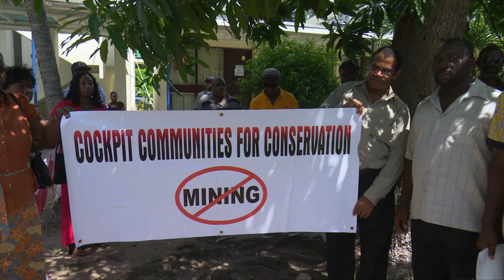Fly Me To The Moon Trailer - Maroons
FLY ME TO THE MOON On Planet Earth Everything Is Connected Winner of 2019 Awareness Festival Merit Award FLY ME TO THE MOON (2019), is a feature documentary by Jamaican independent filmmaker Esther Figueroa, that takes us on a journey into the unexpected ways we are all connected on Planet Earth, by following aluminum - the metal of modernity - around the world and into space. We travel for over one hundred years, visiting places as far flung as the Moon, Jamaica, India, Suriname, Canada, Cuba, Japan, Hungary, Iceland, Australia, Vietnam, the United States of America, encountering along the way human triumphs, technological innovations, multiple wars, societal upheavals, environmental devastation. And in the urgent here and now of the climate crisis, the film challenges us to to think about the consequences of our consumption, to reimagine the ways in which we live, and to change our material culture and political economy that is destroying the planet we all depend on.